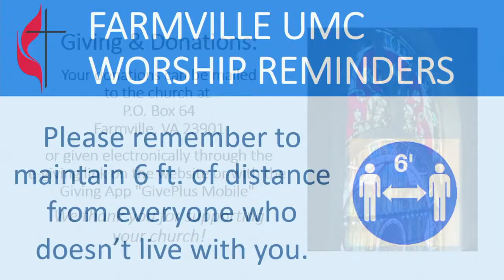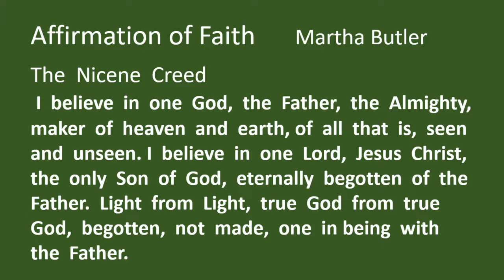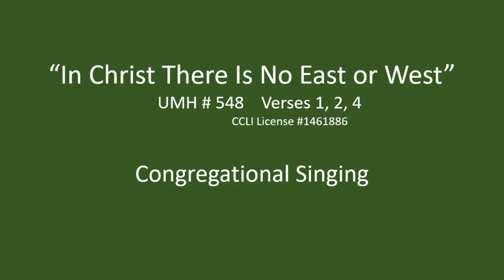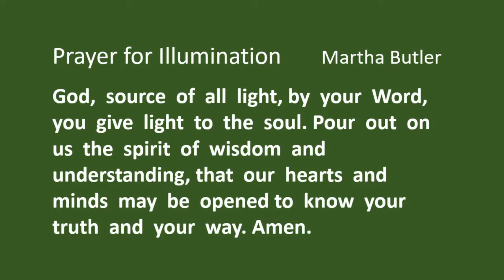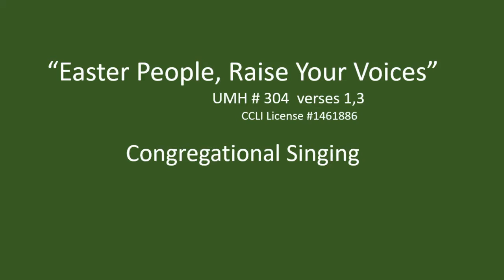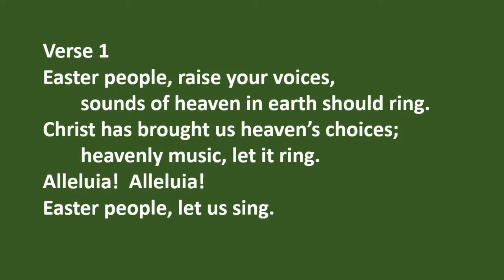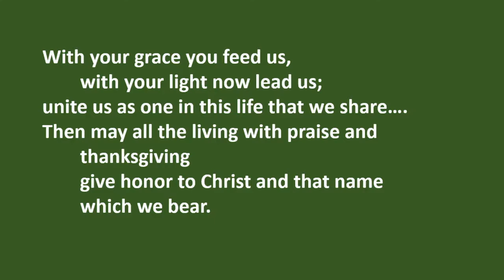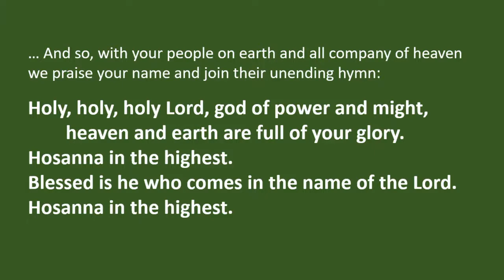Worship 9 5 21